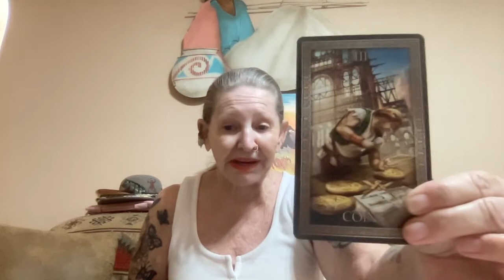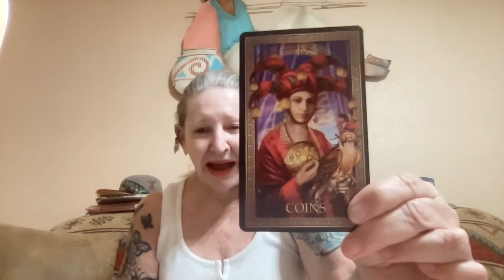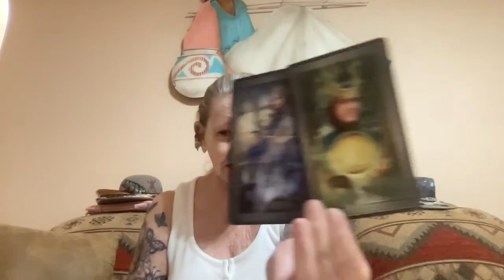Biden and Kamala - Where is On Thier Minds This Morning. -- Ganga Tarot -